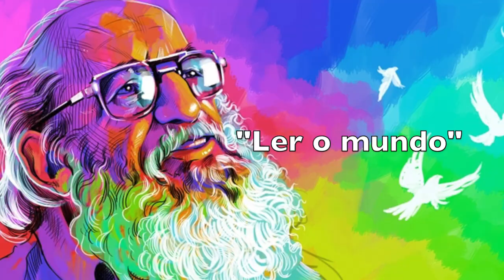Educação libertadora comemorando o centenário de Paulo Freire